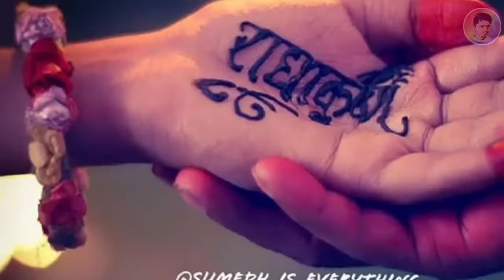मेहंदी लगाऊ किस नाम की राधा तो बनी है बस श्याम की full Hd song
Song - Yeh Menhdi Ke Boote
Film - Humko Tumse Pyaar Hai
Singer - Udit Narayan, Alka Yagnik, Babul Supriyo
Artist - Bobby Deol, Arjun Rampal, Amisha Patel

Hoo Yeh Mehandi Ke Boote Inke Rang Anokhe
Yeh Mehandi Ke Boote Inke Rang Anokhe
Ek Baar Yeh Rang Lag Jaye Saari Umar Naa Chute
Mehandi Lagau Kis Naam Ki
Radha Toh Bani Hain Bas Shaam Ki
Shaam Ki Bansi Jab Bhi Baji Hain
Radha Ke Mann Me Preet Jagi Hain
Ho O O Ghunghat Me Radha Sharmaye Dekho
Hoga Milan Yeh Aas Lagi Hain
Aati Jati Har Ek Dhadkan Tumse Yehi Kahegi
Khushiya Hain Sari Tere Naam Ki
Radha Ke Mann Ki Radha Hi Jaane
Shaam Naa Aaye Bansi Bajane
Lagta Hain Ke Vrindavan Me Abb Naa Rass Rachegi
Abb Yeh Kahani Kis Kaam Ki
Ho Prem Agan Kuchh Aisi Lagi Hain
Sirf Akeli Radha Jali Hain
Prem Agan Kuchh Aisi Lagi Hain
Lagta Hain Ke Aaj Bhi Radha Shaam Se Nahi Milegi
Phir Se Judayi Subah Shaam Ki
Ek Bar Yeh Rang Chad Jaye Sari Umar Naa Chute
Suggested by Tseries Music
Yeh Menhdi Ke Boote  [Full Song] Humko Tumse Pyaar Hai

🔴This Videos Creators By (SK Erector)